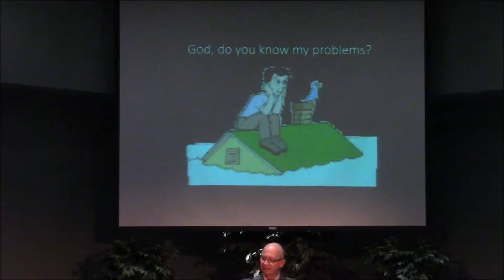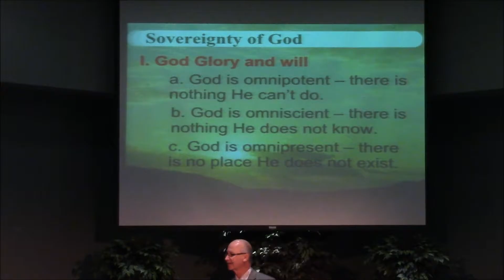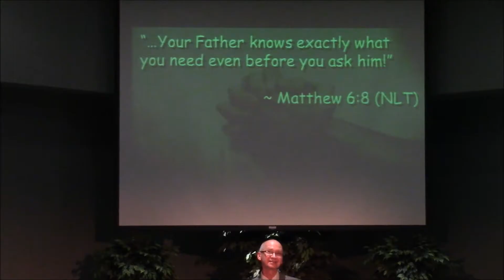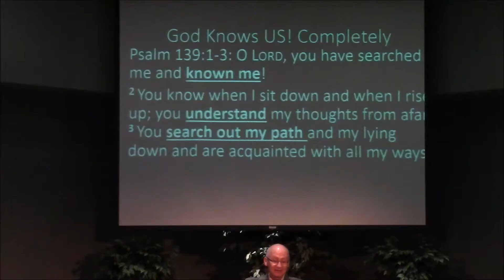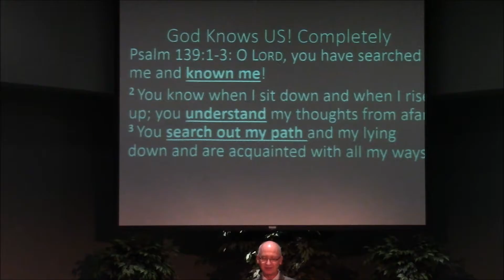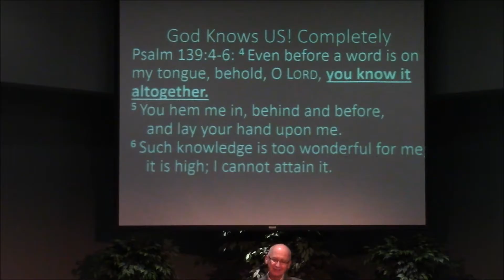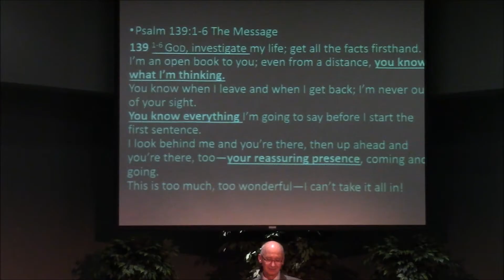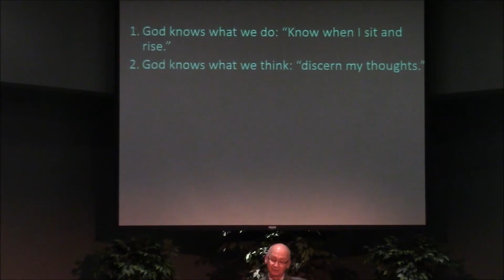MCC - January 29, 2017 - Our Omniscient God - Greg Davis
Psalm 139

Psalm 139
For the director of music. Of David. A psalm.

1 You have searched me, Lord,
2 You know when I sit and when I rise;
    you perceive my thoughts from afar.
3 You discern my going out and my lying down;
    you are familiar with all my ways.
4 Before a word is on my tongue
    you, Lord, know it completely.
5 You hem me in behind and before,
    and you lay your hand upon me.
6 Such knowledge is too wonderful for me,
    too lofty for me to attain.
7 Where can I go from your Spirit?
8 If I go up to the heavens, you are there;
9 If I rise on the wings of the dawn,
10 even there your hand will guide me,
11 If I say, “Surely the darkness will hide me
    and the light become night around me,”
12 even the darkness will not be dark to you;
    the night will shine like the day,
    for darkness is as light to you.
13 For you created my inmost being;
14 I praise you because I am fearfully and wonderfully made;
15 My frame was not hidden from you
    when I was made in the secret place,
    when I was woven together in the depths of the earth.
16 Your eyes saw my unformed body;
    all the days ordained for me were written in your book
    before one of them came to be.
17 How precious to me are your thoughts, God!
    How vast is the sum of them!
18 Were I to count them,
    they would outnumber the grains of sand—
    when I awake, I am still with you.
19 If only you, God, would slay the wicked!
    Away from me, you who are bloodthirsty!
20 They speak of you with evil intent;
    your adversaries misuse your name.
21 Do I not hate those who hate you, Lord,
    and abhor those who are in rebellion against you?
22 I have nothing but hatred for them;
    I count them my enemies.
23 Search me, God, and know my heart;
    test me and know my anxious thoughts.
24 See if there is any offensive way in me,